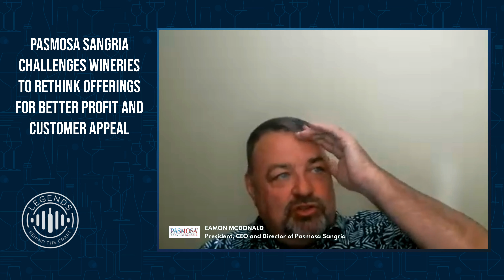Producing Premium Sangria Made in Spain and White Labeling With Eamon McDonald of Pasmosa Sangria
Meet Eamon McDonald, a seasoned entrepreneur who excelled in circuit boards and off-road race cars. Inspired by a Belgian customer, he ventured into the sangria business, importing and selling thousands of cases. Facing a change in partnerships, McDonald collaborated with a legacy winery in Spain to create Pasmosa Sangria. Now, as Pasmosa Sangria's President and CEO, McDonald's commitment to excellence and innovation sets his premium product apart in a competitive market.

Here’s a glimpse of what you’ll learn:
• Explore the story behind Pasmosa Sangria's inception and the journey to create a sangria that breaks the mold, boasting a robust flavor that doesn't dilute on ice
• Delve into the use of quality Spanish varietals like Tempranillo and Garnache
• Uncover the staggering financial breakdown of the profit potential for bars and restaurants that choose Pasmosa Sangria over DIY alternatives
• Explore insights into importing premium sangria from Spain and Pasmosa Sangria's retail pricing
• Explore the distinct flavor profiles of Pasmosa Sangria's red, rosé, and white varieties
• Learn about Pasmosa Sangria's white label program
• Examine the changing perception of bag-in-box wine and its positive impact on reducing waste
• Gain insights into Pasmosa Sangria's seamless supply chain
• Discover how Pasmosa Sangria emerges as the profitable and authentic alternative for wineries

In this episode with Eamon McDonald
Join us as we dive into the world of sangria with Eamon McDonald of Pasmosa Sangria. Savor the artistry behind Pasmosa's sangria, a concoction that defies convention with its shockingly unique qualities.
In today’s episode of the Legends Behind the Craft podcast, Drew Thomas Hendricks is joined by Eamon McDonald, President, CEO, and Director of Pasmosa Sangria. From importing a Belgian blend to embarking on a transformative quest in Spain, Eamon shares the secrets behind Pasmosa's success. Discover the financial benefits for bars and restaurants choosing a pre-made white label option over DIY, and explore the premium Spanish varietals used by Pasmosa. Uncover the white label program's flexibility and the changing perceptions of bag-in-box wine. Whether you're a sangria enthusiast, a business owner, or simply curious about the world of wine, this episode promises to leave your taste buds tingling and your business strategies reimagined.